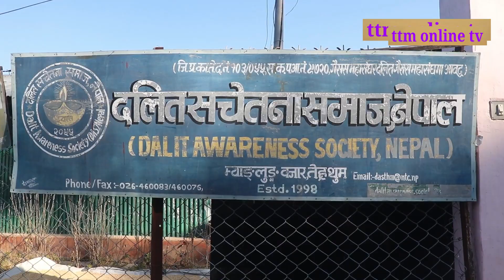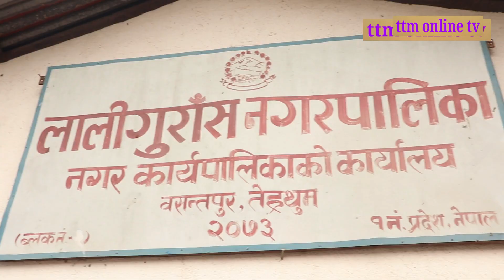लालिगुराँस नगरपालिकाका किसानले किन छाड्दै छन् रासायनिक विषादी प्रयोग गर्न हेर्नुहोस भिडियो